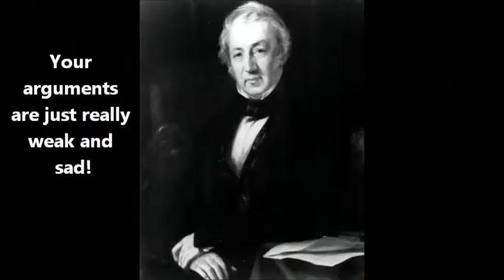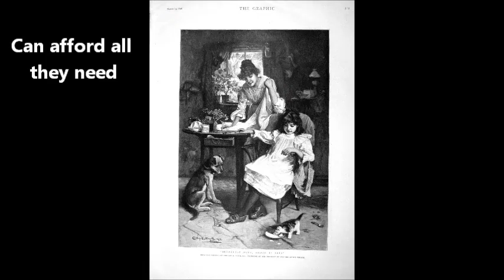Ch 22 Industrial Revolution Rap - Debate between the Greats! AP EURO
Ch 22 Rap Battle AP Euro!! Debate of the Greats
Rap battle between the pessimists and the optimists of the Industrial Revolution.
Pessimists:  William Blake, William Wordsworth, Friedrich Engels
Optimists: Andrew Ure, Edwin Chadwick

"Battle Rap" "Industrial Revolution" Dance Boss Hiphop "Hip Hop" "rap music" funny Gothic Epic great greatest debate rap best rap ap euro